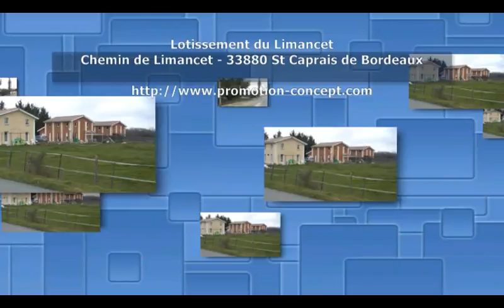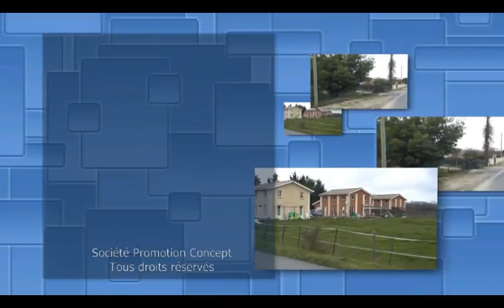Lotissement à ST CAPRAIS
Lotissement de 6 lots à St Caprais de Bordeaux, Chemin du Limancet. Au portes de Bordeaux, proche de tous commerces, devenez propriétaire ! Construction libre.